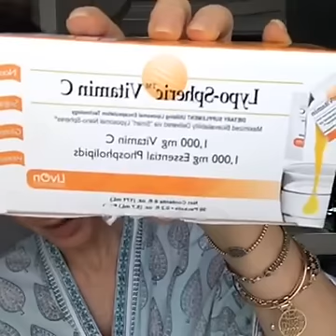Wake-Up To Make-Up | Skincare Haul | Trinny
As I only try make-up and skincare on myself I cannot guarantee that all of the products I recommend will suit you because everyone’s skin is different, and some people might be allergic to certain ingredients.
Wherever possible please test products out on yourself before purchasing.

Nothing on my social channels shall be interpreted as providing dermatological, medical or other such advice, and it is always best to seek the advice of a suitable professional should you have any such concerns.

I only feature products I like, or want to try. The products I use in these videos are either purchased by me, or occasionally sent over by PRs when I have specifically asked for that product. (This saves me spending a fortune every month!)

I do not accept payments to make any of the videos on this channel, so to make it easy for you ladies, where appropriate, I will embed links so that you can have seamless ways to purchase. (As I know that some of you require instant gratification).